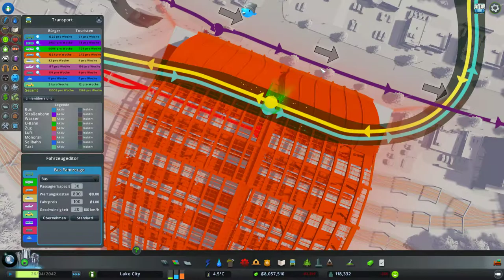CITIES: Skylines [S03E62] Beach-Stimmung ☆ Let's Play Cities Skylines Mass Transit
► Ein kommentiertes Let's Play zu Cities Skylines Mass Transit

► Spielebeschreibung:
Bevölkere eine Welt, in der du die Regeln bestimmst. Cities Skylines lädt dich dazu ein, die Stadt deiner Träume zu erschaffen, in einer weiten Landschaft voller himmelhoher Gebäude und umwerfender Wunder der Architektur.

Cities Skyline wird entwickelt von Colossal Order und bietet einen großen Hintergrund, Karten mit endlosem Sandbox-Gameplay und neue Arten, deine Stadt zu erweitern. Ganz wichtig auf dem Weg zum Fortschritt ist die Fähigkeit, die Politik deiner Stadt zu beeinflussen, indem die Besteuerung von Bezirken festgelegt wird. Hinzu kommt die Möglichkeit, das Spiel zu modden, um deinem persönlichen Spielstil gerecht zu werden und dir die bestmögliche Stadtbau-Simulation zur Verfügung zu stellen!

Deine einzige Grenze ist deine eigene Vorstellungskraft - also übernimm die Kontrolle und baue bis zum Himmel!